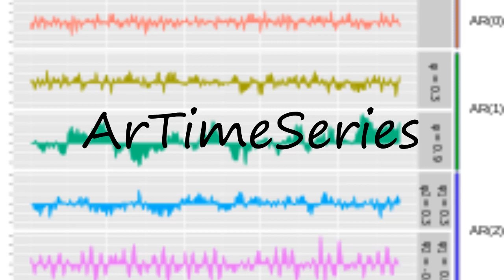How to pronounce ArTimeSeries in English?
to speak in yourself ArTimeSeries and let us know how it done according you! :) Want to teach us how you name is pronounced? and let us know! Do you have a pet or a favorite animal? Searching for a nice baby name with meaning? How to pronounce ArTimeSeries in English? say ArTimeSeries! How to say ArTimeSeries. How to pronounce ArTimeSeries correctly.  Learn the pronounciation ArTimeSeries! Expand your vocabulary, learn ArTimeSeries word. Use this free pronunciation guide to practice words at a time. Learn for free. Thank you for viewing, please like or subscribe! hoe om te sê, si të thuash, እንዴት እንደሚናገር, wie sagt man, comment dire, come dire, como dizer, как сказать, nasıl denir, cómo decir, 怎么说,